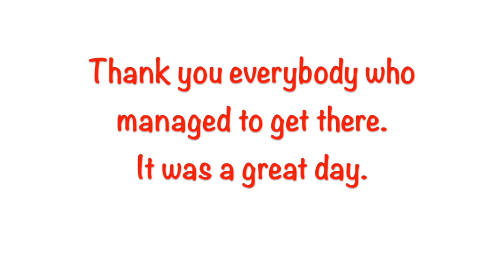Agria & GSRE Team Walk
This video is about the Agria & GSRE Team Walk on Saturday 25th.May 2019.